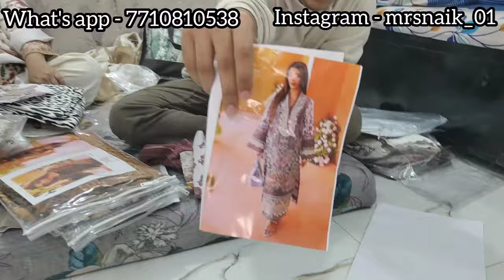Eid Collection ♥️ | Trending Pakistani Suits with Lace | Heavy Cotton Dresses starting at Rs 600